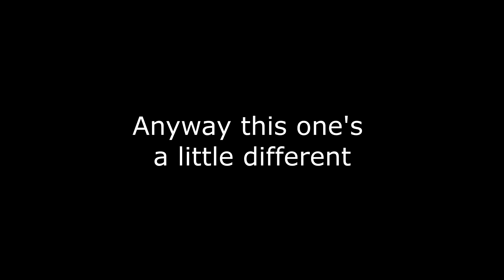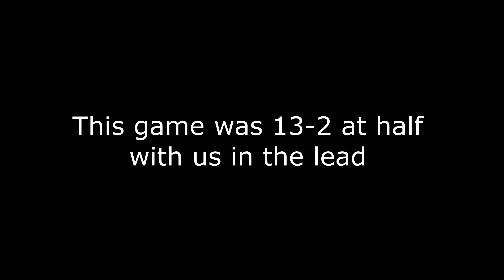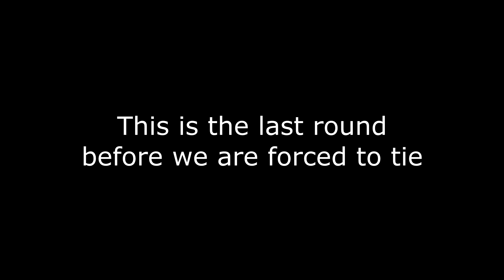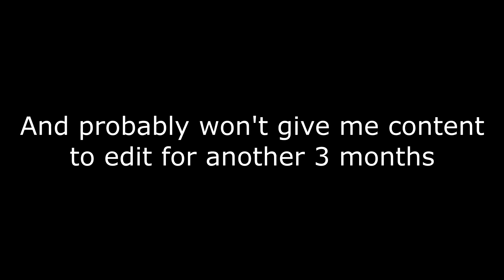Tales of Operation de_Dust2 Storm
Please buy me a gun to throw ty